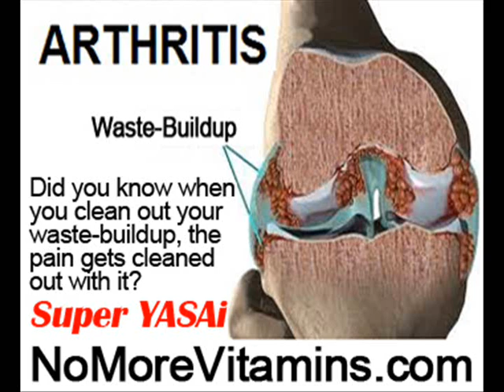Cold Laser Therapy For Knee Pain by NoMoreVitamins com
- Don't let yourself take pain-pills for the rest of your life, please! There's another way to stop your joint and muscle pain no one has told you about, the holistic way, without more pills and without side-effects! Are you ready to finally feel less pain, holistically? Feel improvement in just a day! Start eating Super YASAi now!!